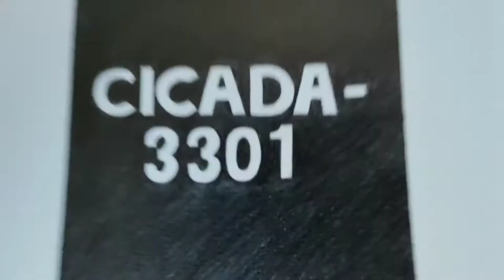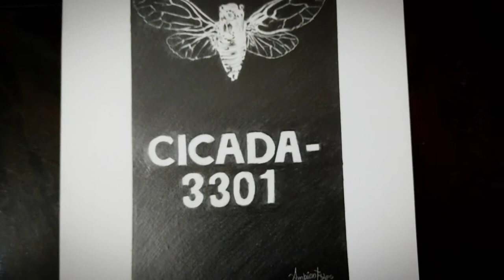Cicada 3301: An Internet Mystery Hardest Internet Puzzle. ambient mps art views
cicada 3301: internet mystery Hardest Internet Puzzle, ambient mps art views

Real-time video +

TOOLS / DRAWING MATERIALS I use for my realistic drawings:
- A3
- charcoal pencils
- makeup brush
- blending stump
- pen eraser, normal eraser